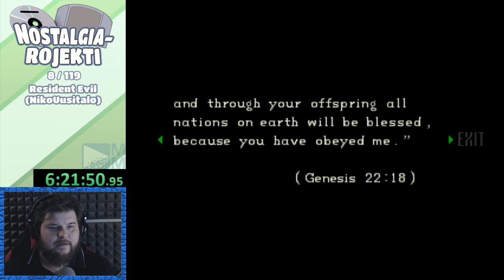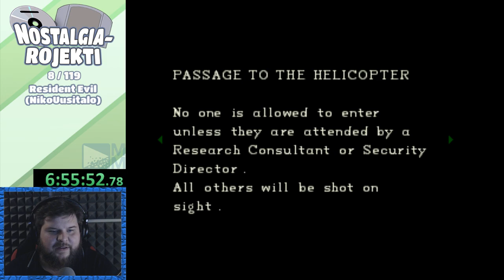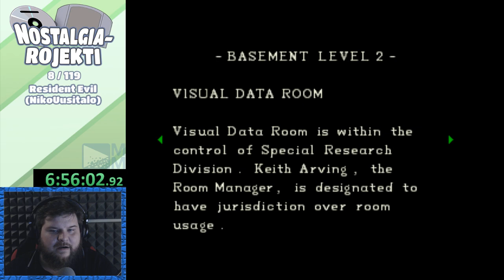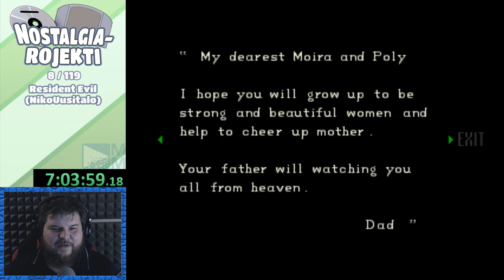Nostalgia-Rojekti: Resident Evil Director's Cut // Osa 3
Nostalgia-Rojekti on stream-projekti jossa pelataan alati kasvavaa pelilistaa läpi. Tule mukaan streameihin